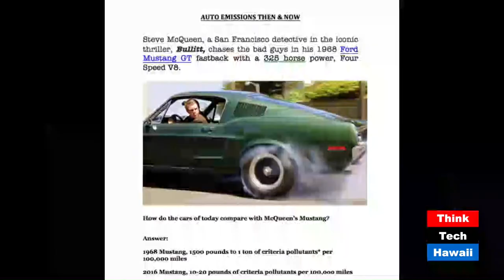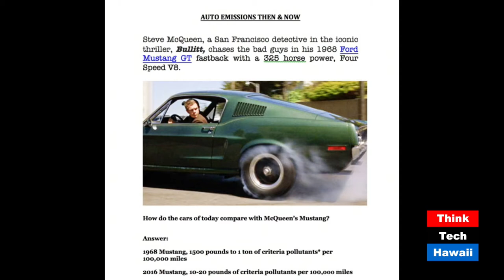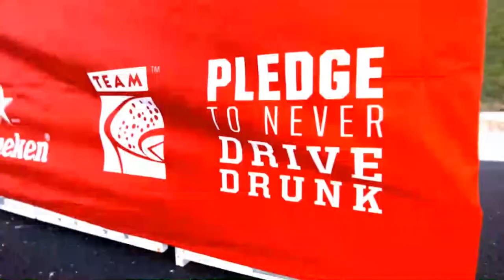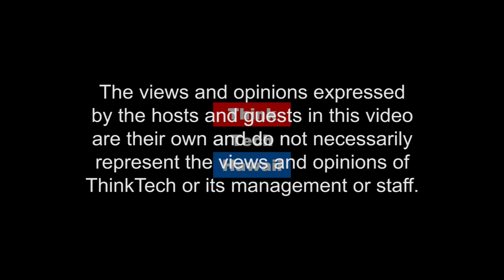New Developments in Energy (Energy In America)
America's Energy Industry.  Jay Fidell is joined by Lucian Pugliaresi, President, Energy Policy Research Foundation, Inc. (EPRINC) an energy policy think tank in Washington D.C.

The host for this episode was Lucian Pugliaresi.  The guest for this episode was Jay Fidell.